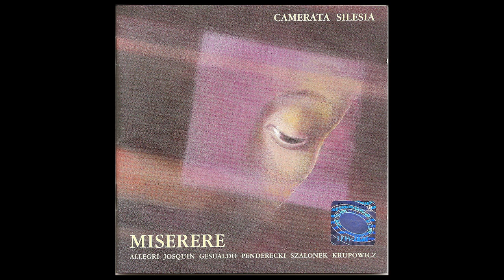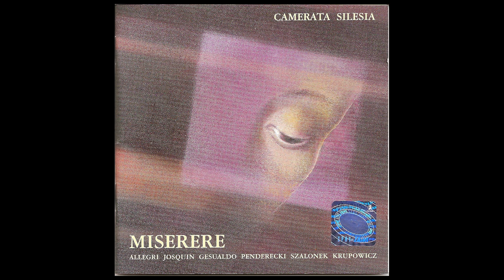Witold Szalonek - Miserere / Camerata Silesia / Anna Szostak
Witold Szalonek - Miserere

Agnieszka Bochenek-Osiecka, Elżbieta Starczynowska, Grażyna Szary - sopran
Małgorzata Barczyńska, Elżbieta Clebek, Violetta Gawara - alt
Bogusław Kowalski, Krzysztof Kowalski, Łukasz Smołka - tenor
Adam Myrczek, Edward Stencel, Adam Szerszeń - bas
Zespół Śpiewaków Miasta Katowice "Camerata Silesia"
Anna Szostak - dyrygent

Nagranie pochodzi z płyty "Miserere" wydanej w 2001 roku przez firmę CD-ACCORD (ACD 070).

Nagranie zrealizowano w Klasztorze Pokamedulskim Parafii Najświętszej Marii Panny na Wigrach, w dniach 25-30 października 1999 roku.

Płyta powstała dzięki pomocy finansowej Ministerstwa Kultury i Sztuki oraz przy współpracy Polskiego Radia S.A.